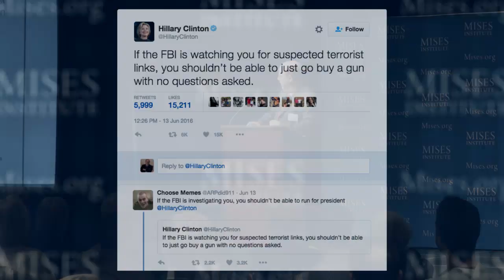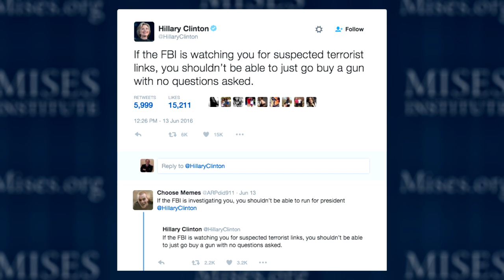Is It Smart to Vote Immorally? | Robert P. Murphy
Recorded at "The End of Politics"—the Dallas-Ft. Worth Mises Circle—on 5 November 2016.

America appears more divided than any time since the Vietnam War, by race, class, faith, sex, sexuality, education, political party, and zip code. And thanks to social media, we are utterly aware of those divisions. No matter who wins the nasty contest between Clinton and Trump, millions of Americans—perhaps 100 million or more—will consider themselves disenfranchised and unrepresented in Washington.

Government and politicians won't go away anytime soon, to be sure. But are we approaching the limits of what can be done politically in America? The federal government faces serious structural problems involving debt, spending, entitlements, regulations, taxes, civil liberties, and foreign policy. Congress can't even pass a budget, much less decide the great issues of the day. Gridlock—a positive development for libertarians—is now an entrenched feature of the political landscape in DC.

As politics breaks down, will the myth of democratic consensus be exposed? Will the great social, economic, and cultural matters of our time increasingly not be decided by politicians? And will America turn to markets and civil society for answers to the seemingly intractable problems government can't solve? Is the future necessarily more authoritarian and statist, or does the breakdown of politics provide an opportunity for us to make the case for pragmatic, non-political solutions to social and economic problems?